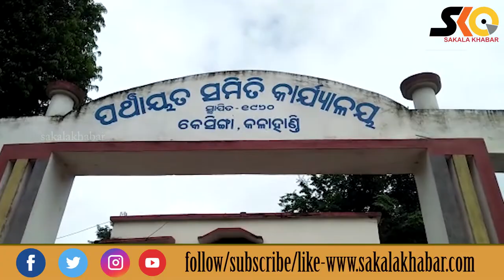Top 10 News ll September 30 ll National & international ll ରାଜ୍ୟ ,ଦେଶ ବିଦେଶର ୧୦ଟି ଖବର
Sakala Khabar